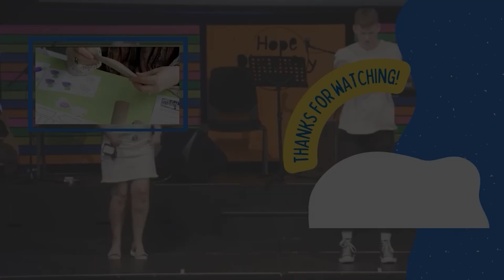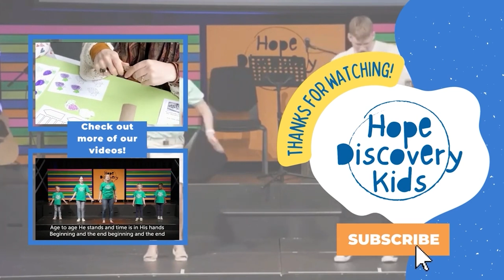How can siblings work together? | Kids Message